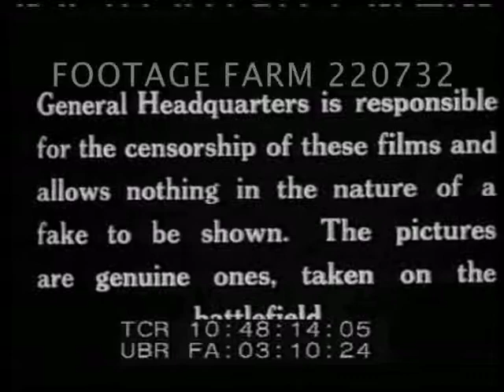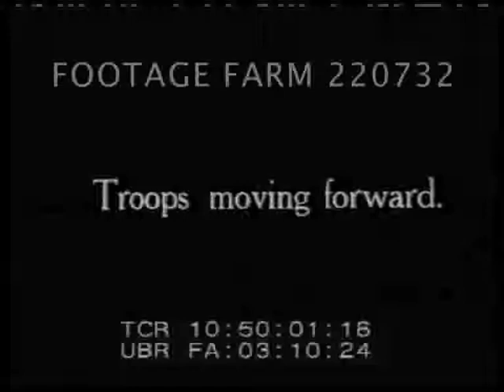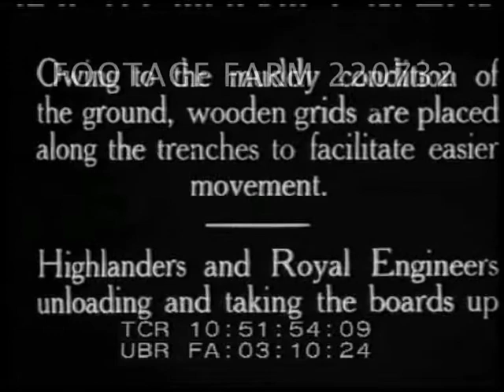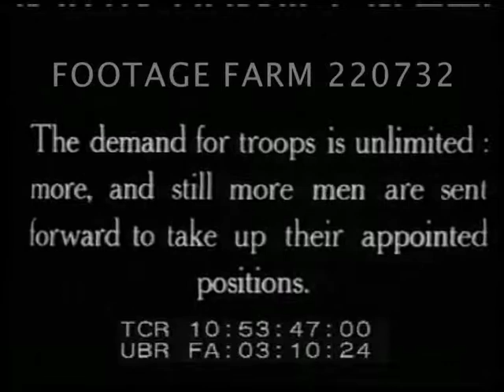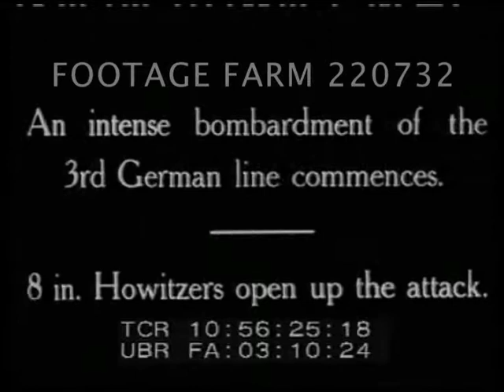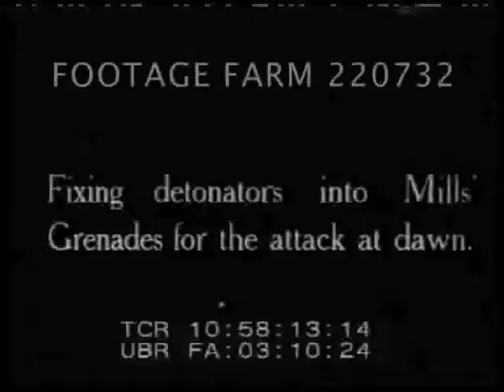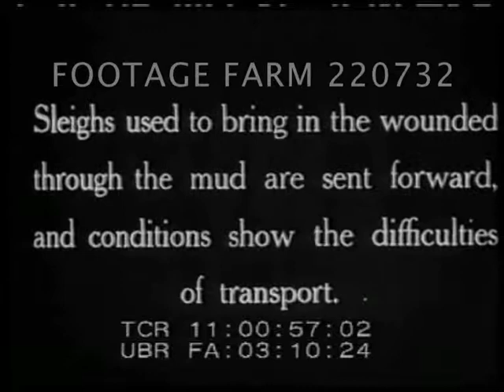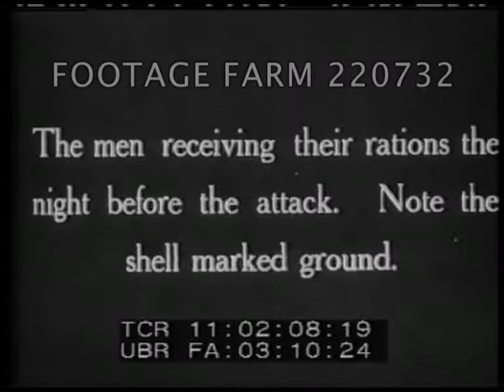1916, France: British Commonwealth Troops 220732-04 | Footage Farm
[WWI - 1916, France:  British Commonwealth Troops Fighting in Mud, Rain]
Title.
10:48:04 Title: General Headquarters is responsible for the censorship of these films & allows nothing in the nature of fake to be shown. on September 15th began the second phase of the great push...”
10:48:44  Hay for horses & food for troops unloaded.  Cutting meat w/ axes.  Opening crates & listing food.
10:50:01  Flash title:  “Troops moving forward”.  British troops move forward - march past on muddy road alongside trucks; on road thru cut wave hats to camera above.
10:51:08  Title re Royal Welsh Fusiliers & Australians on their way to the front”.  Wearing soft caps & Australian hats.  Highlanders, Scottish troops in kilts, & Royal Engineers unloading boards to line muddy trenches.  Good to show mud.
10:52:54  Title re shells rolled up to gun & Germans shelling light railway.  Shells rolled onto cart & pushed on rails thru mud; explosions beyond in field.
10:53:43  Title re more troops needed.  Troops, some w/o helmets or w/ soft hats, past on muddy road.  Shells carried on horses to forward positions.  Horses knee deep in mud in rain.  Men on horseback drinking coffee.  Horses continue forward walking through mud & water.
10:56:24  Title re 8 inch Howitzers open attack on German 3rd line.  Good shots, show recoil under camouflage netting.
10:57:13  Title  re troops issued rubber thigh boots to prevent frostbite in trenches.  Soldiers putting on walk.
10:58:14  Title:  “Fixing detonators into Mills’ Grenades for the attack at dawn”.  British (?) sitting on dry ground fitting detonators.  Cameronians in Scottish caps & sweaters loading magazines for machine guns.
10:58:51  Title:  “Men and transport pouring up to the front”.  High angle / HA trucks passing massed troops.
Soldiers out of underground bunkers into rain; others carrying large shells past.  Soldier runs up w/ papers / orders & British guns, 6 inch Howitzers begin firing at German positions.  Forward observation officer in trench w/ binoculars gives range correction to man on phone, message relayed to dugout & man w/ megaphone out & calls correction.  Guns fire.
11:00:55  Title re sleighs used to bring in wounded.  Soldiers & horses drag on muddy road.  Others pull  & push loaded carts thru deep mud.
11:01:31  Title re troops ready in their dug-outs.  Hillside w/ huts; soldiers given ammunition to carry to front line.  Good shots troops relax in trenches & shell craters; cook kitchen wagons; eating in trench & mud.
11:03:16  Title:  “Another battery of 8 in. Howitzers joins in the ‘strafe’.”  Firing, officer sitting on chair above trench w/ megaphone directs range.  Artillery fired.
WW1; Ancre Battle; Fighting; Weather; British Commonwealth Troops;